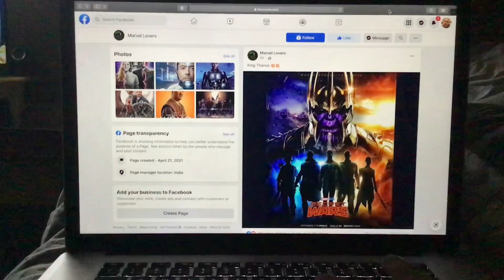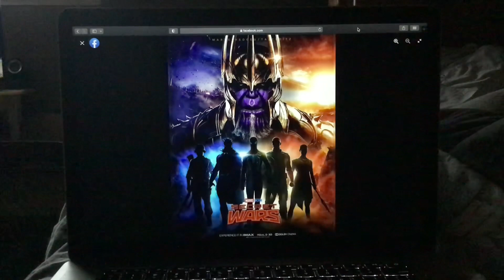Secret Wars New Poster